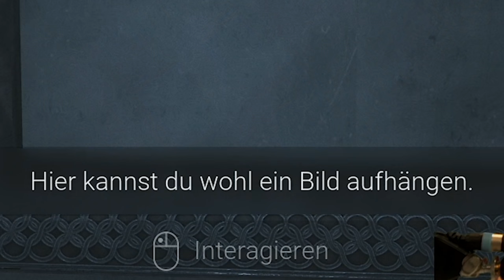Die LETZTE Folge alla? | Visage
So Leude, heute müssen wir uns entscheiden. Ist das hier die LETZTE Folge Visage oder geht es auf dem Zweitkanal weiter?